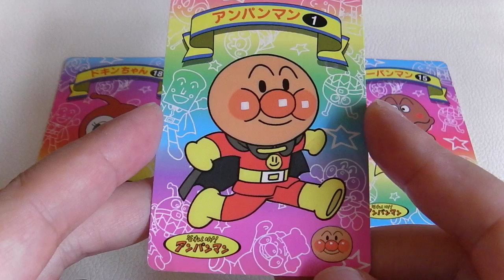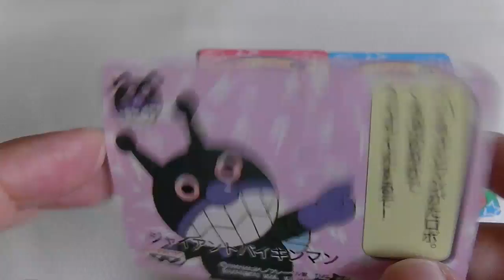アンパンマン カード アンパンマン号★！おもちゃ アニメ バンプレカード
アンパンマン カード アンパンマン号★！おもちゃ アニメ バンプレカード Youtube,動画,画像,写真,アマゾン,楽天,ランキングで人気!Anpanman,Toy,Anime！